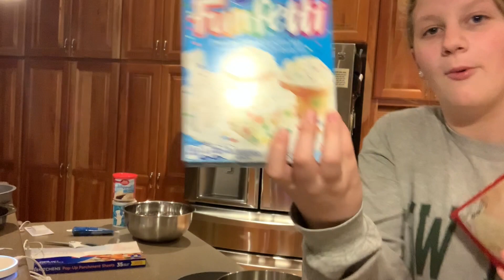making a cake for the new year!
we do be making a cake doe